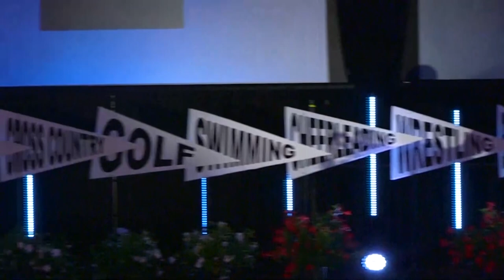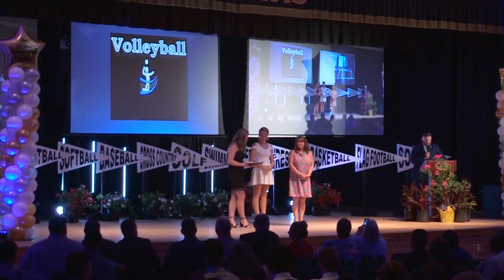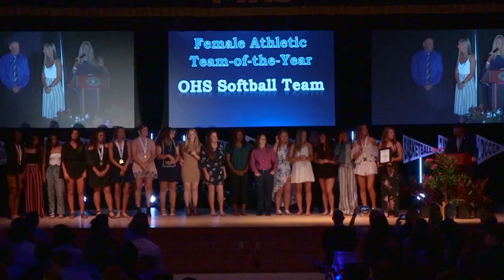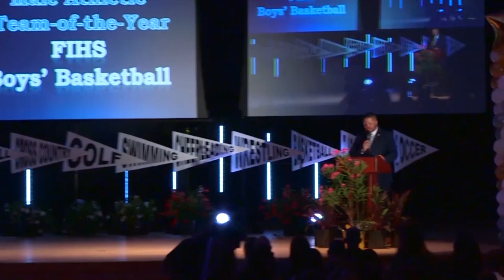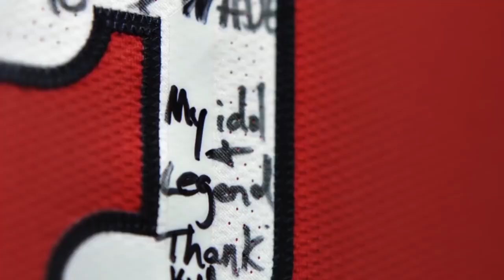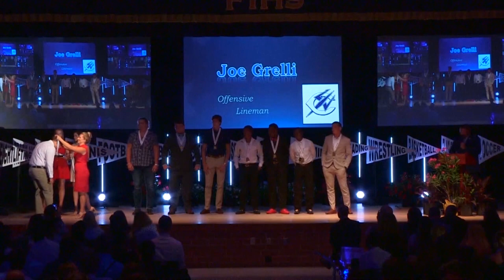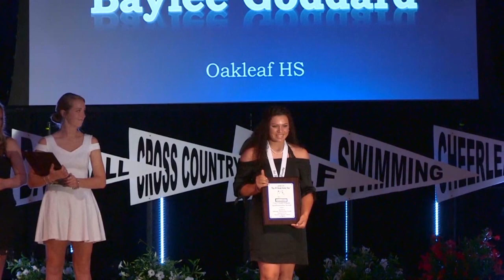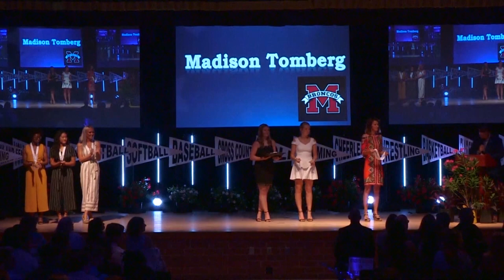2nd Annual Clay County Coaches First Team Awards Ceremony (2019)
At Fleming Island High School